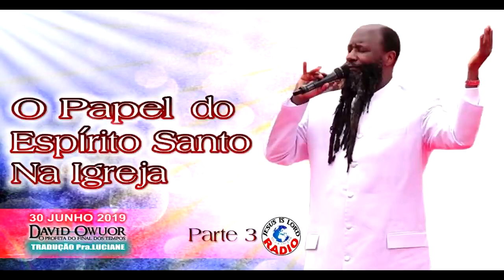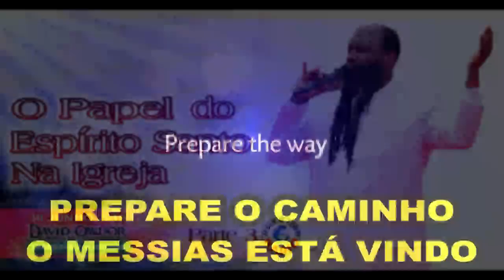30/06/2019 PARTE 3 PROFUNDO ENSINO O PAPEL DO ESPÍRITO SANTO NA IGREJA PROFETA DAVID OWUOR